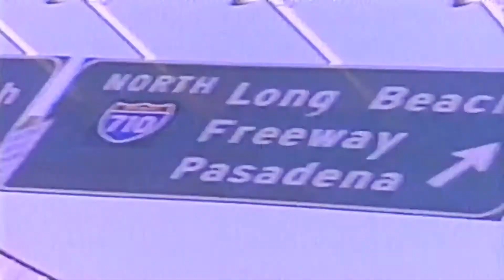Coming of Age - Compton Long Beach Style [HD Widescreen Music Video]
Coming of Age - Compton Long Beach Style (1994)